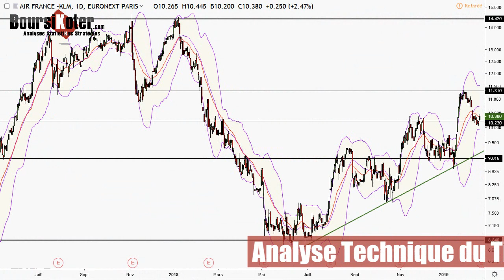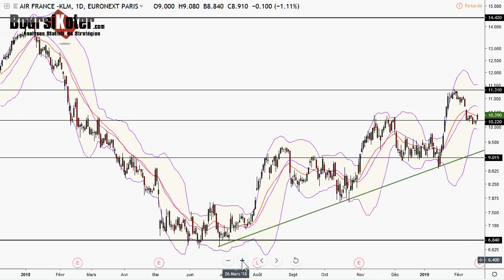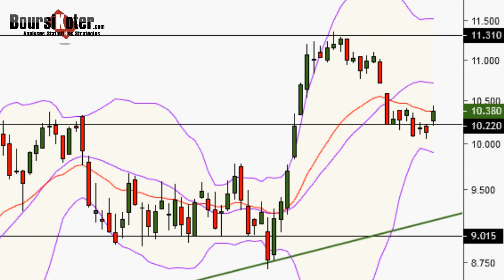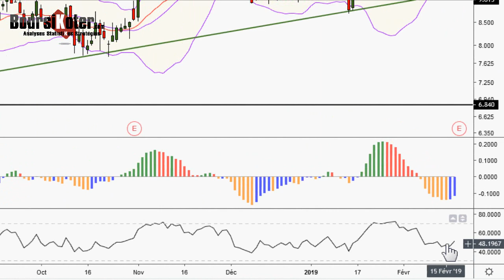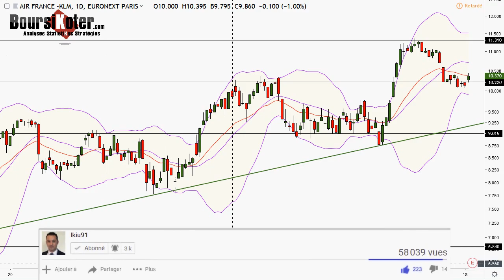Analyse technique action du titre air france klm par boursikoter